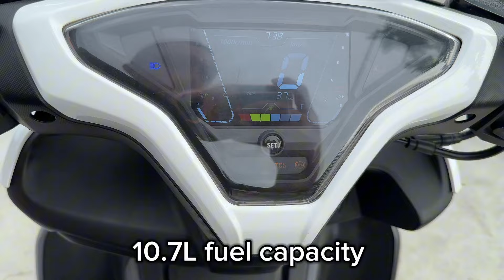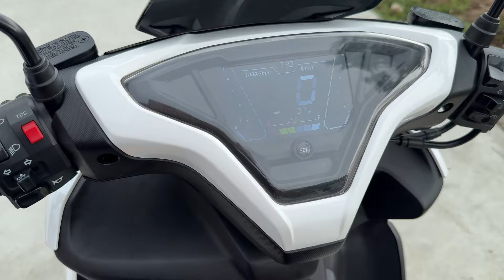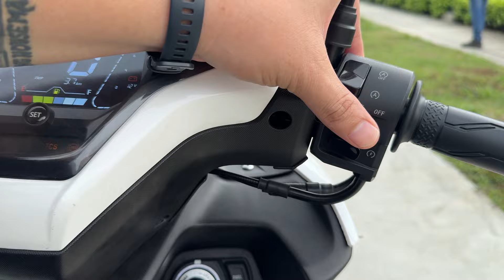Invictus 160 New Scooter | Dual ABS | TCS | Bristol Motorcycles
Don’t forget to Support mga boss for more Scooter info
Check my store 🫡 also ⬇️⬇️

Front fender Extender and rear tire hugger package link
Lazada :

ATR 160 Shock cover link
Lazada :

MDL SET WITH HORN UPGRADE link
Lazada :

ATR 160 Change oil Pack Repsol
Lazada :

Coolant Ready to use link
Lazada :